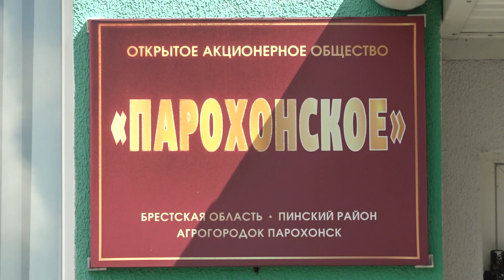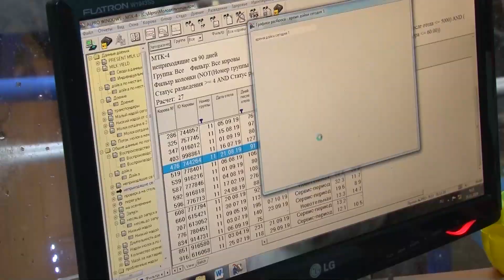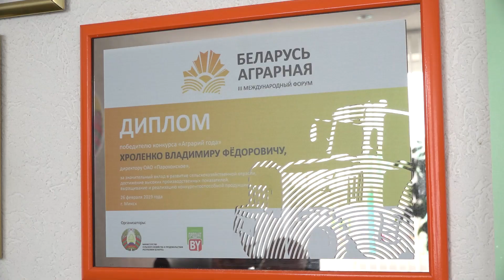ОАО "Парохонское": будем и с хлебом, и с песнями. "Подробности" 29.07.2022 г.